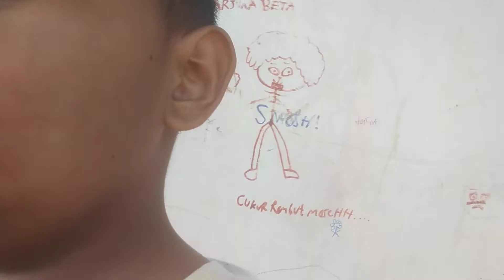award winning parodi untuk survivor / part 1 korea 2008